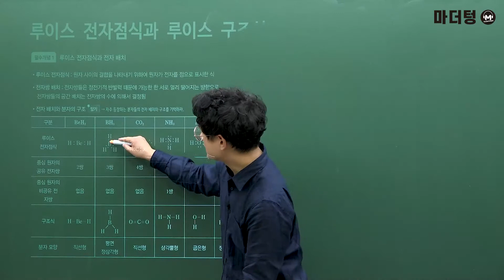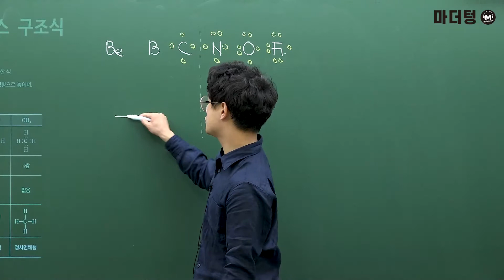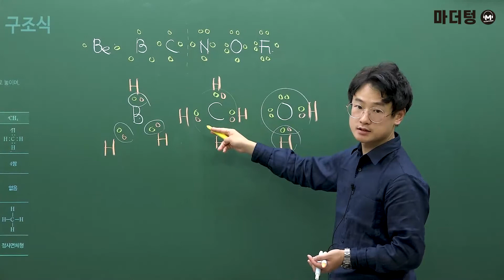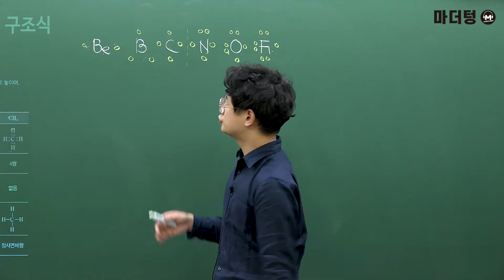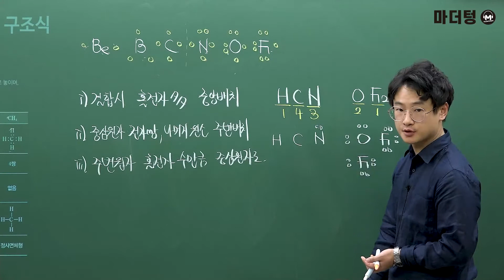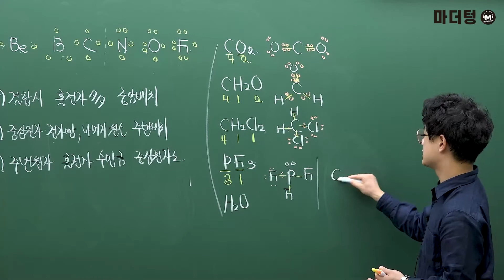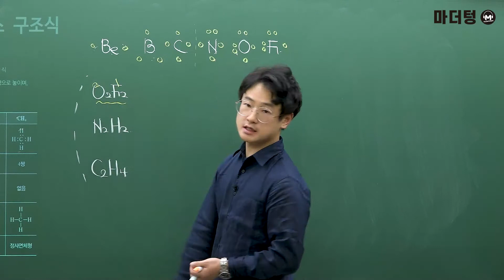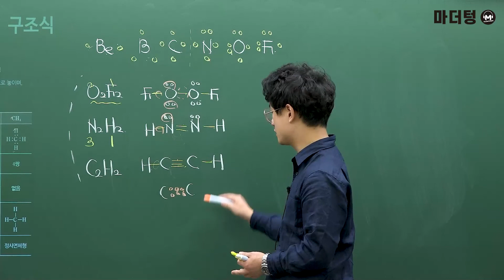[마더텅] [화학Ⅰ] [필수개념] 루이스 전자점식과 전자 배치 (해설 : 고낙기 선생님)